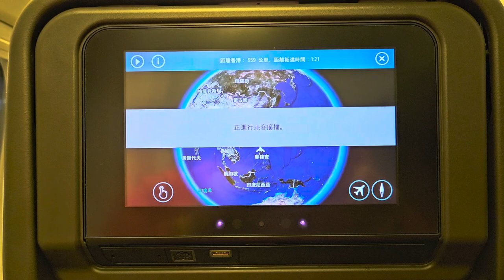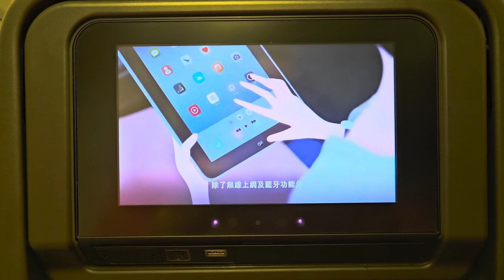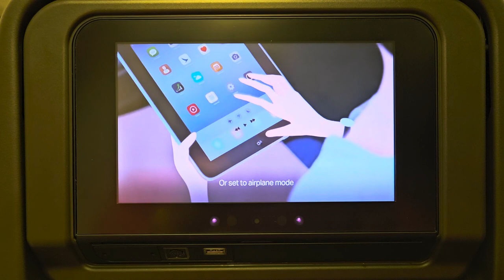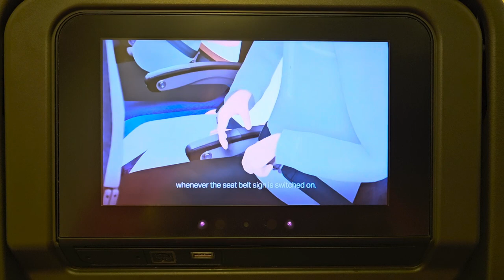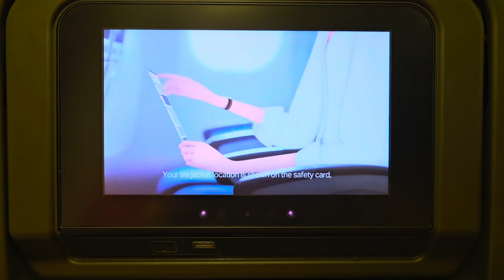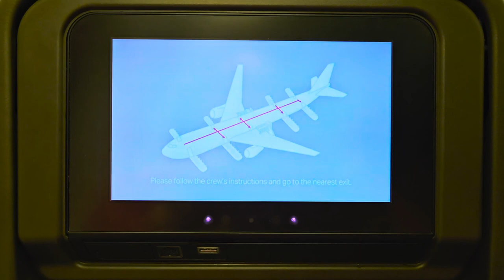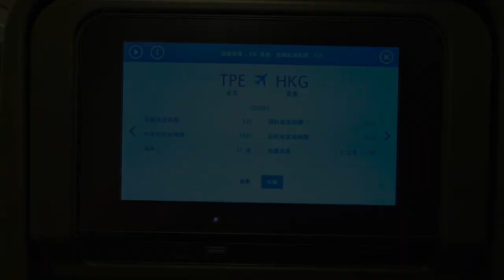國泰航空臺灣桃園機場往香港國際機場 (安全示範資訊) - 2023年09月09日